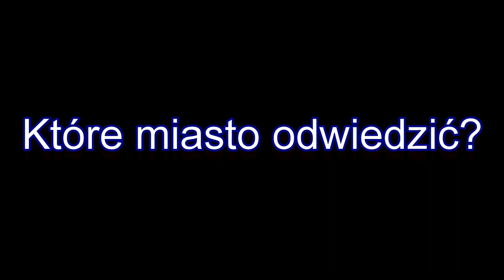Które miasto odwiedzić w 6tym odcinku Windy w Warszawie - Podróże?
Poznań, Nysa czy Gdynia?
Swój głos oddaj w komentarzu pod filmem! :)

Muzyka: Elektronomia - Limitless